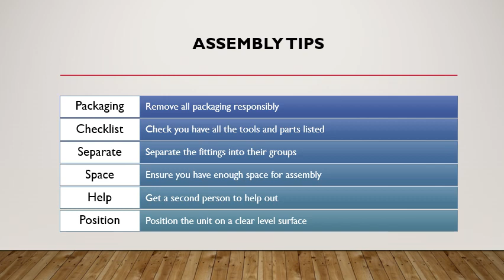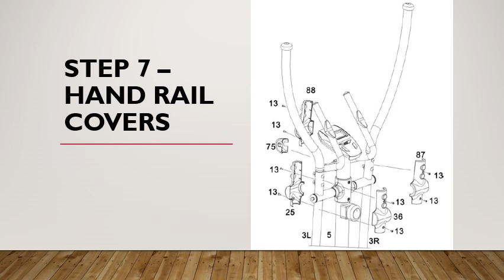How to Assemble Roger Black 2 in 1 Exercise Bike & Cross Trainer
To learn more about low priced exercise bikes and cross trainers in the UK:

Hello and welcome to our Roger Black 2 in 1 Exercise Bike & Cross Trainer assembly tips video which we hope can benefit you in some small way as some may find the instructional manual hard to follow.

Peter